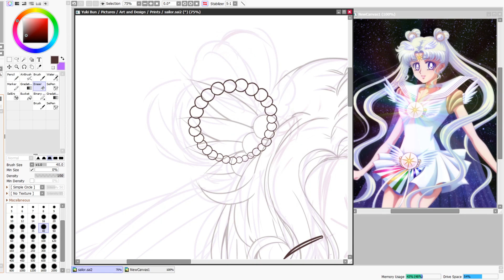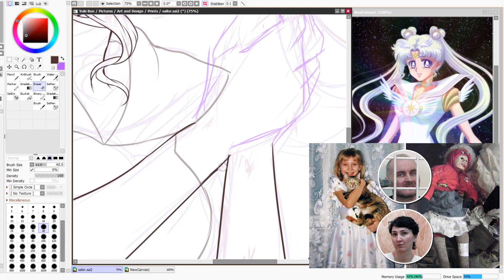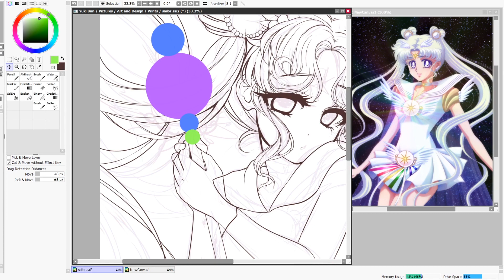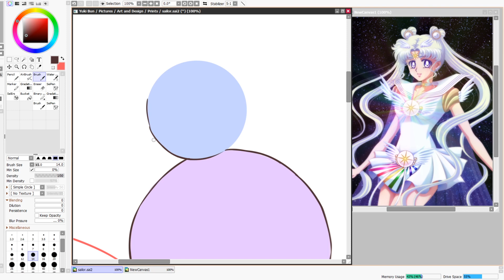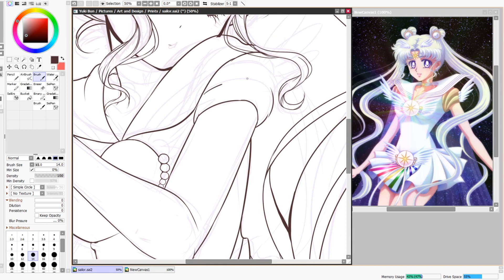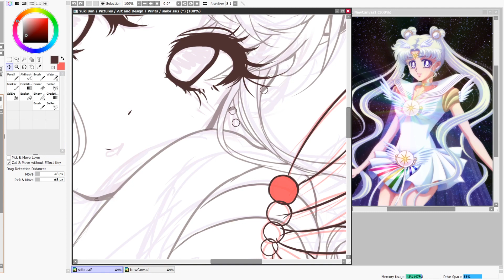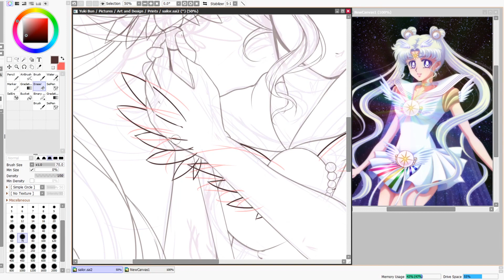Guy Hoards Bodies in Apartment [True Crime/Speedpaint]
Henlo, here is another speedpaint video but THIS TIME, with a true crime story. I heard this one a little while back and was like.. MCSCUSE ME MA'AM... and I wanted to learn more/share the story.

Please note that this may be a sensitive topic to some people! Listen at your own discretion. Please note these stories contain REAL people! I do not mean any disrespect to anyone involved.

Please share your thoughts, how you like this style of vid compared to my others, or if you'd prefer I change anything!

I'm also SUPER interested on what you guys think about this!!

The ART:
Drawing today: Sailor Cosmos from Sailor Moon (Part 2- Lineart)
The piece I drew in this video: [link not yet available]

I am drawing on Paint Tool SAI
Intuos Pro Small Wireless Tablet
Process sped to 1000% speed